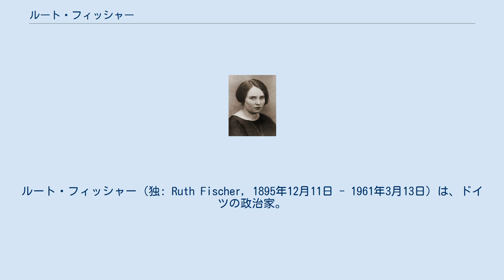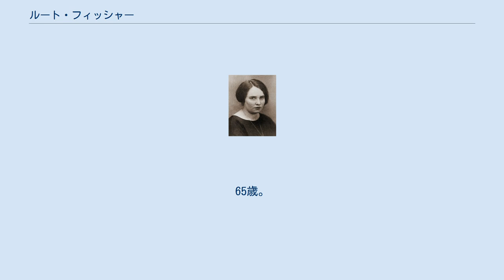ルート・フィッシャー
ルート・フィッシャー（独: Ruth Fischer, 1895年12月11日 - 1961年3月13日）は、ドイツの政治家。
ハインリヒ・ブランドラーが失脚した後の1924年から1925年にかけてアルカディ・マズローとともにドイツ共産党の党首を務めたが、ソビエト連邦のスターリンに忠誠を疑われて失脚し、エルンスト・テールマンが取って代わった。
 ライプツィヒにて、エルフリーデ・アイスラー（Elfriede Eisler）の名で生まれる。
父ルドルフ・アイスラーはユダヤ系の血を引く哲学教授でオーストリア国籍者だった。
母マリーはルター派信者であった。
音楽家のハンス・アイスラー及び共産主義活動家のゲルハルト・アイスラーは実弟。
 父が教鞭を執っていたウィーン大学にて、哲学や経済学、政治学を学ぶ。
 1921年以前に母方の姓を使って「ルート・フィッシャー」のペンネームを使うようになった。
 1919年にベルリンへ移り、1921年にはドイツ共産党ベルリン委員長となる。
ドイツ政府当局からオーストリアへの強制送還を狙われたため、同僚の共産主義者グスタフ・ゴルケ（Gustav Golke, 1889–1937。スターリンの大粛清で処刑)と結婚してドイツ国籍を取得した。 彼女はアルカディ・マズローやエルンスト・テールマンとともに党内左派に属し、当時の共産党党首ハインリヒ・ブランドラーの「統一戦線戦術」「労働者政府」といった右派的方針に反発していた。 1923年10月のザクセン州やテューリンゲン州での蜂起計画の失敗でブランドラーは失脚。1924年4月の党大会でフィッシャーとマズローが共同で党首となり、左派指導部が発足した。1924年から1928年にかけては国会議員を務めた。 しかしドイツはじめ西ヨーロッパはすでに戦後混乱期を抜けて安定期に入っており、もはや左派の持論たる世界革命の芽は無くなりつつあった。1924年10月になるとスターリンがトロツキーの世界革命論と袂を分かち、孤立したロシアにおける社会主義建設とその他の世界における資本主義の一時的安定が並存するという見解を有するようになった。それに伴ってコミンテルンやソ連外共産主義の役割も、世界革命ではなく、ロシアにおけるボルシェヴィキの支配を強化し、また世界におけるソ連の地位の確立に貢献することへと変化していった。 その立場から1925年3月から4月のコミンテルン執行委員会拡大総会は、ブランドラーら右派の除名を宣言すると同時にフィッシャー、マズローのグループに対して右旋回を受け入れるよう圧力をかけた。すなわち社民党系労働者と連携して社民党指導部と対決し、ソ連を包囲しようとする企図に対抗する統一戦線を構築しなければならないとする方針である。フィッシャーは権力を手放すまいとコミンテルンの再度の「統一戦線戦術」の方針に従ったが、スターリンはフィッシャーやマズローはその日和見主義にもかかわらず、依然として「左翼的」自信を有しており、党の右旋回を拒否するだろうと感じていた。そのため1925年7月の党大会で選出された左派指導部はその直後から「コミンテルンとの一致において欠けるところあり」と批判されるようになった。 コミンテルン執行委員会は1925年8月にもドイツ共産党員に宛てて「公開書簡」を出した。この書簡は、コミンテルン執行委員会に対するマズロー＝フィッシャーグループの二心的態度によってドイツ共産党内に反モスクワ的・反レーニン主義的理論が出現していることを指摘したうえで、分派としての左派は解体して全ての見解をコミンテルン路線へ結集することを要求していた。このモスクワからの圧力により、フィッシャーとマズローは党内で孤立を深め、1925年秋には党指導部から追放された。フィッシャーと手を切ってモスクワに絶対忠誠を誓ったテールマンが取って代わった。 さらに1926年8月には党を除名された。1933年に国家社会主義ドイツ労働者党が政権を獲得するとパリへ亡命した。さらに1941年にはアメリカ合衆国へ逃れた。1940年代末には下院非米活動委員会（HUAC）で弟ハンスについて証言を行うが、彼は後にブラックリスト入りと国外退去命令が出されることとなる。
また、もう一人の弟ゲルハルトについても共産党の工作員であると証言。
 とは言え、レフ・トロツキーとヨ...